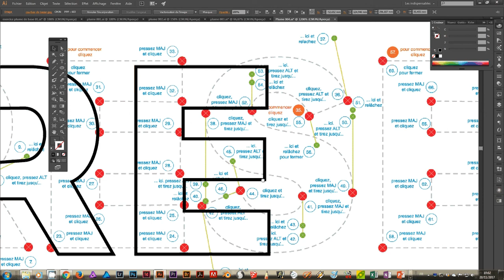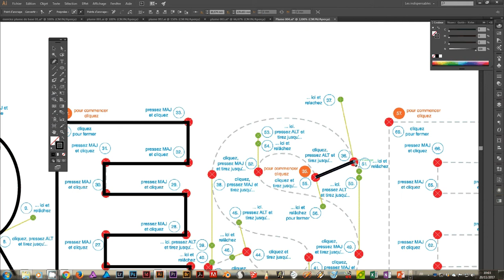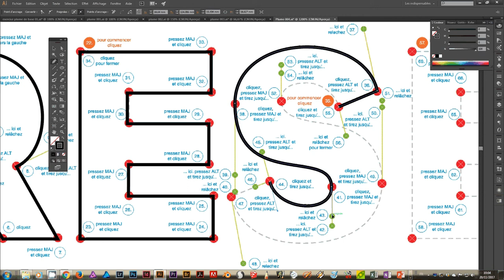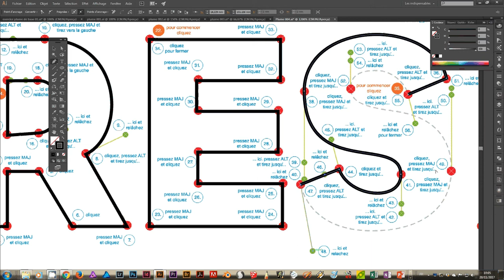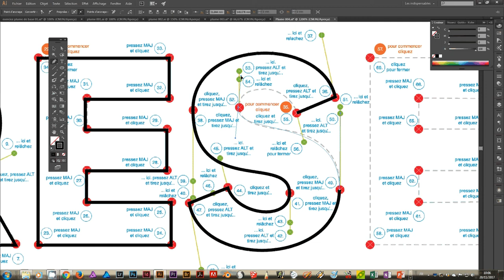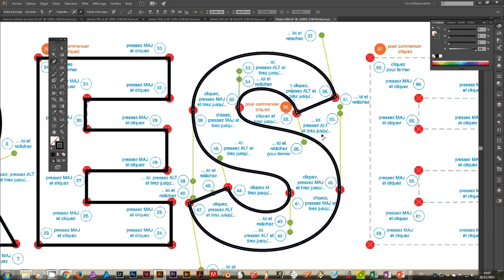Illustrator la plume 08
La plume : BASES